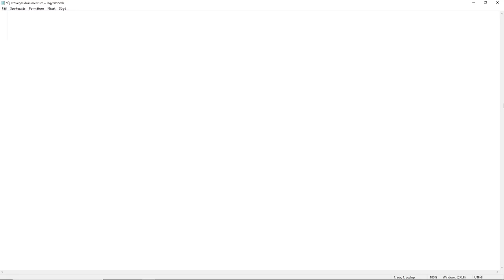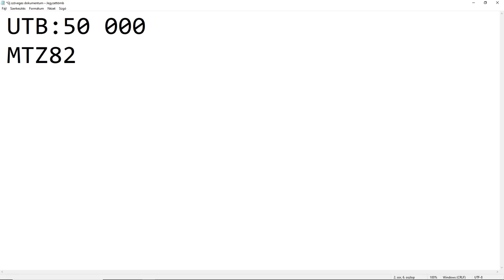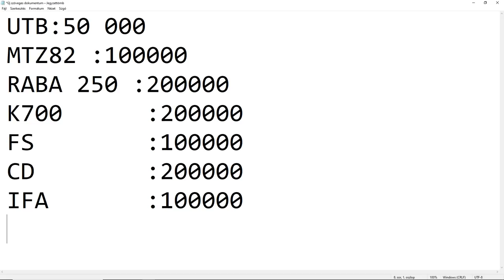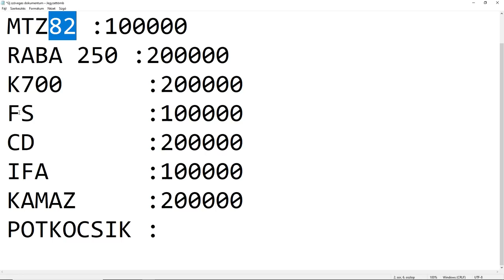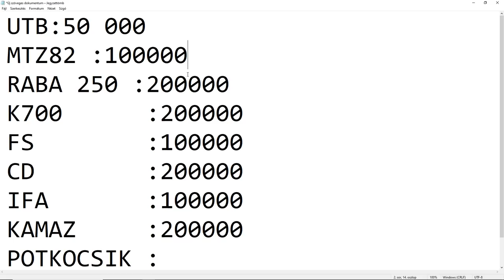ALSÓÚJLAK ÚJRA INDUL + 7 DAYS INFÓK